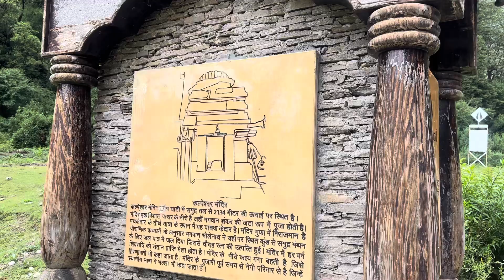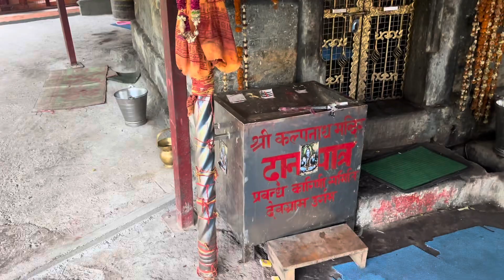पंच केदार कल्पेश्वर धाम|Kalpeshwar Dham 🙏🚩